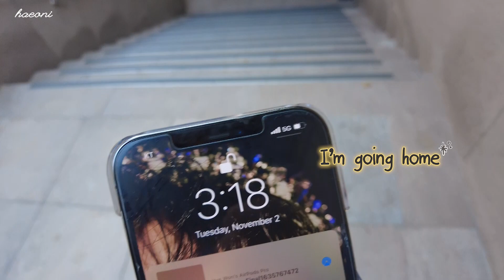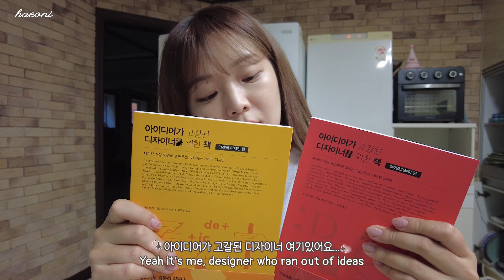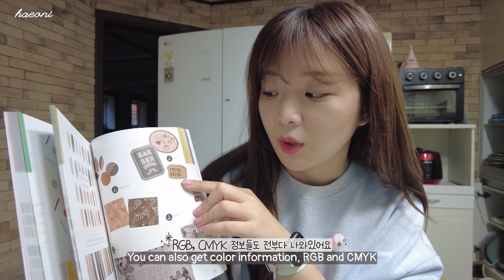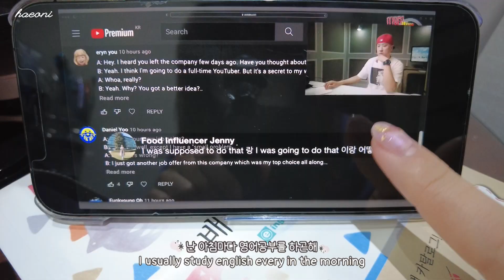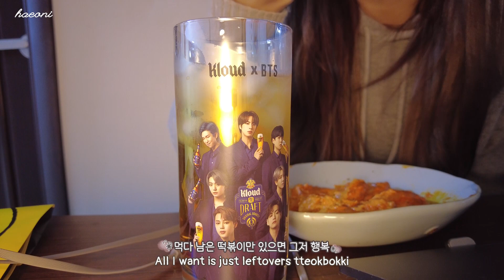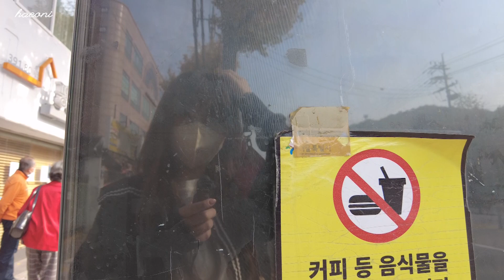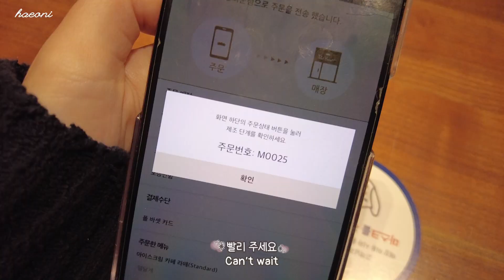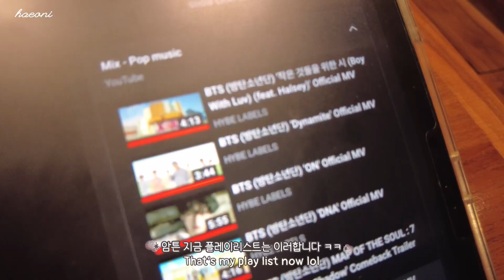[Eng] 직장인 브이로그 | 영상 디자이너 책구매📔 | 라우쉬 트리트먼트 | 배떡로제 | 네스프레소 디카페인 캡슐☕️ | 폴바셋 | 언박싱📦 로씨로씨 | 일상 VLOG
▪️ Camera : g7x mark 3 / DJI 오즈모포켓2

안녕하세요 여러분, 해오니 입니다✨
인스타에서 미리 말씀 드렸던 것처럼, 다음 주 한 주는 영상 쉬어갈게요...!
이번 주 역시 밤샘 및 야근이 많아서 촬영해둔 영상이 많이 없네요🥲
날씨가 점점 추워지고 있어요🥶
저는 밤샘 작업 후 약간의 몸살 기운이 온 것 같은데
여러분들 감기 조심하시고 건강하세요🤍✨😋
You can watch the next vlog on 28th Nov(No video on 21th Nov🥲)

𝑫𝑨𝒀  ➀
top : 모카썸
jeans : 시슬리 Sisley
bag : 크리스틴프로젝트 Christine Project
shoes : 컨버스 Converse

𝑫𝑨𝒀  ➁
top : 셀로판 Cellophane
jeans : 자라 ZARA
shoes : 휠라 FILA

𝑫𝑨𝒀  ➂
top : 자라 ZARA
jeans : 베네통 Benetton
bag : 스탠드오일 StandOil
shoes : 널디 Nerdy

𝑫𝑨𝒀  ➃
top : 에잇세컨즈 8seconds
pants : 시슬리 Sisley
shoes : 락피쉬웨더웨어X그로브 Rockfish Weatherwear X Grove

𝑫𝑨𝒀  ➄
cardigan : 하케쉬 Hackesch
jeans : 정보없음 ㅠ
bag : 바이아틀리에 byAtelier